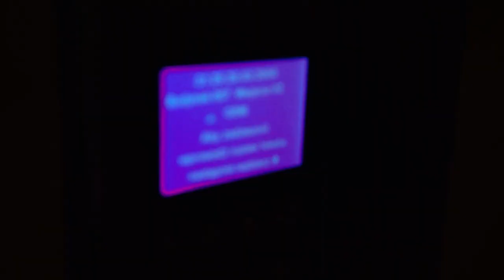Pięć najbliższych osób [JRK VLOG #046]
Produktywność i marka osobista ★ Komunikacja ★ Szczęśliwe życie ★ Muzyka ★ Nowy odcinek vloga w każdy wtorek, czwartek i sobotę.